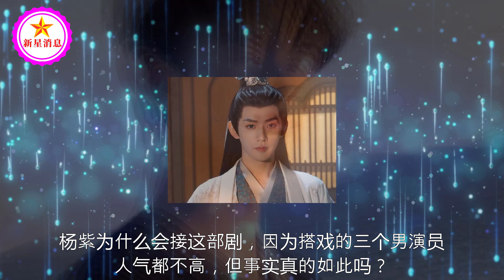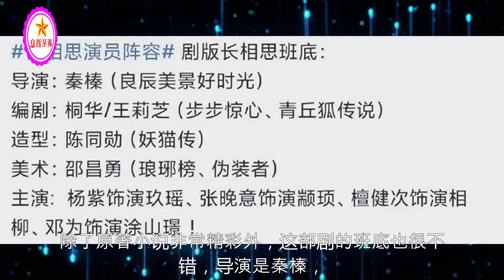《长相思》开拍，杨紫为什么会接这部剧，三个男演员名气都不高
《长相思》开拍，杨紫为什么会接这部剧，三个男演员名气都不高 | 新星消息